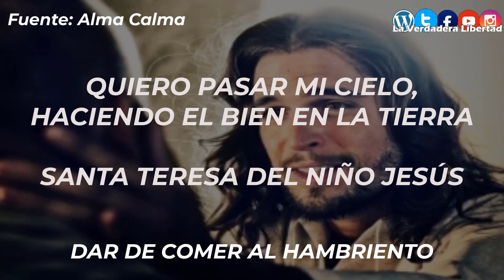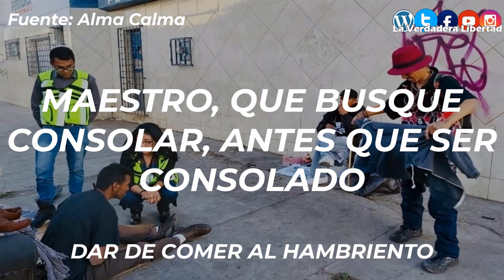Meditaciones de Cuaresma Ruta de Misericordia hacia la humildad (Día 37) ALIMENTAR AL HAMBRIENTO